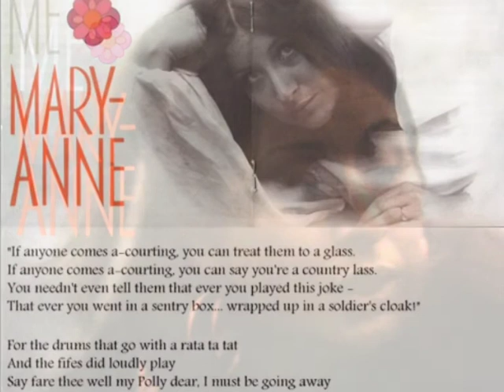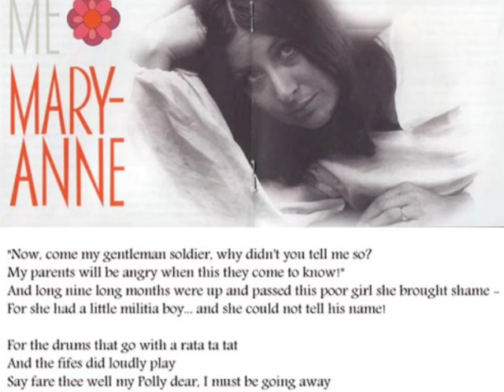Mary-Anne - The Gentleman Soldier